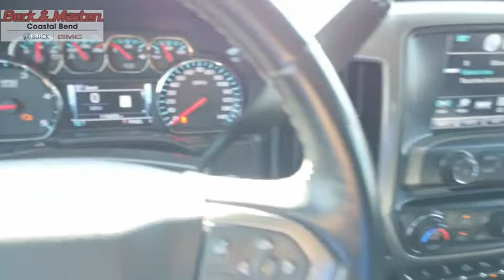2019 Chevrolet Silverado 2500HD R352665B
2019 Chevrolet Silverado 2500HD High Country